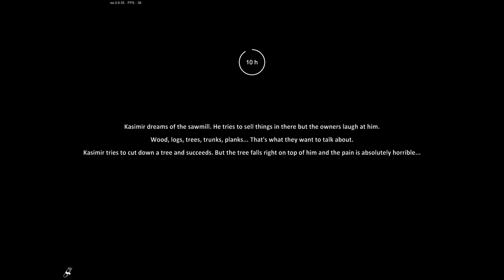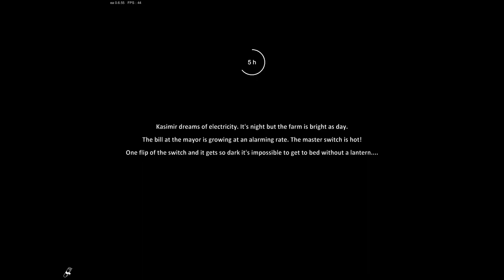Farmer's Life(Early Access) Part 15 Christmas Tree And Making Cigarettes🚬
Farmer's Life(Early Access) Part 15

Life of a farmer is filled with stench, filth and hard work. Kashmir is an old bachelor, farmer and an alcoholic. Help him survive as long as possible in the middle of east-european nowhere. Your life rhythm will be determined by seasons, wildlife will threaten your life and the land will be hard to work with. Your fate is in your hands!
Explore, take care of your farm and manage your resources wisely. Your animals require patient care. Thanks to it the chickens will lay more eggs and cow will give more milk. Well-kept animals work more efficiently.
Mind the seasons! Prepare for constantly changing weather conditions and hard winters. A good farmer is a prepared farmer. Learn new ways of survival. Sow, feed, harvest, slaughter.
Your farm is surrounded by impenetrable forests, home of countless dangerous animals. Uninvited guests will frequently disrupt your work, so remember to be prepared for unexpected encounters.
Loneliness is hard to bear? Not necessarily. Few neighbors ma become more of a problem than wild animals living in the woods nearby.
Incentive! Your day begins with sunrise. After all, there is a lot of work waiting for you ... or another heavy party with your neighbors.
An exemplary farmer starts his day by grooming the animals. The better you take care of them, the better results you will achieve. The yield will be more abundant, the flock will have more meat and the chickens will lay more eggs.
After a busy day, you deserve a reward, right? Neighbors will be happy to invite you to one. However, be careful that they do not turn out to be another problem that needs to be dealt with.
At Farmer's Life, you will have to master the art of compromise and making decisions that determine your fate. It's time to make your farmer's dreams come true!
Farmer's Life is the first simulator to show the real, sometimes dark, rural life. You will lead the life of Kazimierz - bachelor and alcoholic. Help him become an exemplary farmer, start a family, take care of the farm or watch him roll to the very bottom. In addition, don't forget that life in the countryside has its own rules. Your daily rhythm and work are determined by many factors - such as weather conditions, seasons and the resources you manage.
Sow, look after the flock and protect the farm from uninvited guests. Learn from your mistakes and monitor your progress as each day on the farm may be your last.